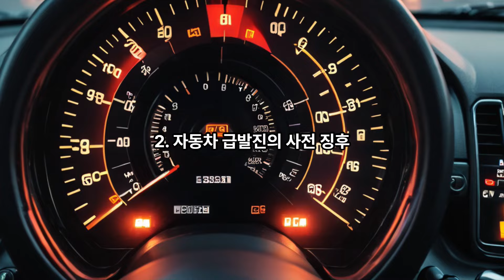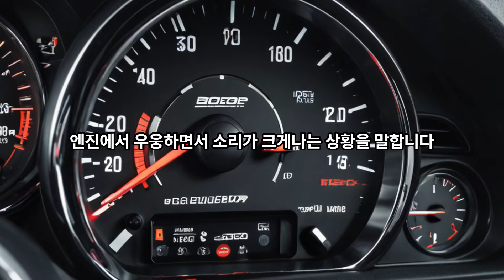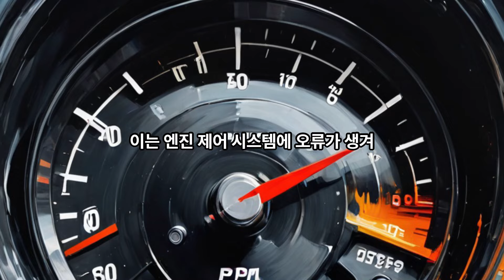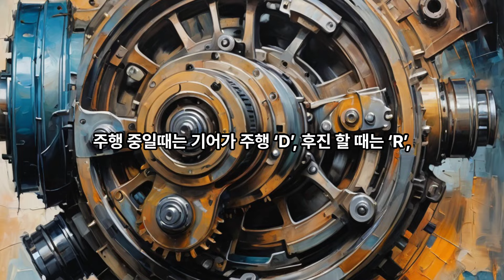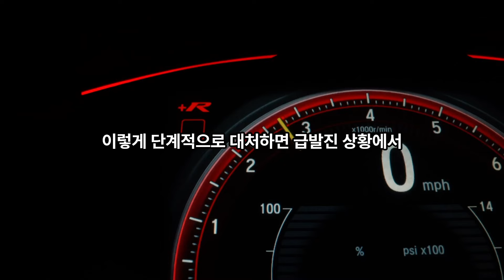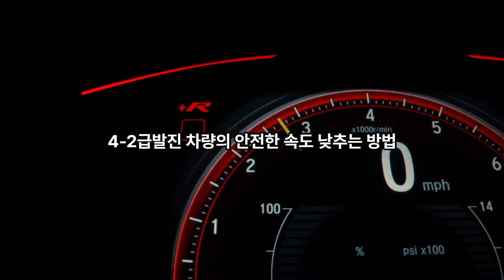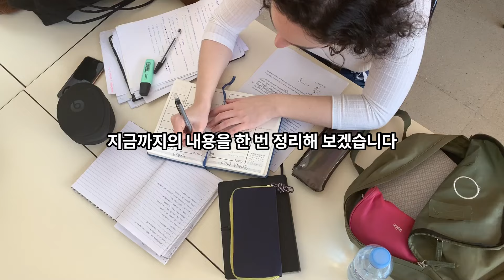자동차 급발진, 살아남는 방법, 초기증상, 예방법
최근에 급발진 사고가 많이 발생하여 사고 예방에 도움이 되고자 급발진 예방관련 내용을 알려드립니다. 영상의 내용은 운전 초보자 분들의 눈 높이로 작성했으니 너무 쉬운 내용이 들어있더라도 ‘배려해주셔서 고맙습니다’처럼 모두 안전한 대한민국을 위하여 시작하겠습니다.

영상의 순서는
1. 자동차 급발진이란 무엇인지,
2. 자동차 급발진의 사전 징후,
3. 자동차 급발진의 초기 증상
4. 급발진 시 대처 요령, 안전한 곳에 부딪히며 속도를 줄이는 방법
5. 자동차 급발진 예방법의 순서로 영상을 제작했습니다.

1. 자동차 급발진이란?

자동차 급발진은 운전자가 가속 페달을 밟지 않았는데도 차량이 갑자기 빠르게 가속하는 현상을 말합니다.
예를 들어, 빨간 신호등에서 정지해 있다가 출발하려고 가속 페달을 밟았는데, 차량이 예상보다 훨씬 빨리 움직여 나가는 것이 급발진의 대표적인 예입니다.